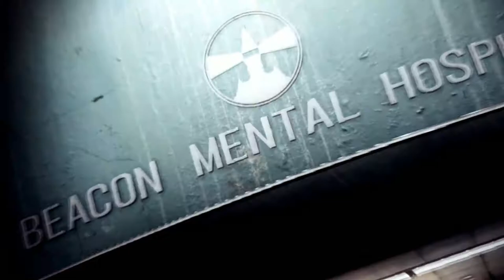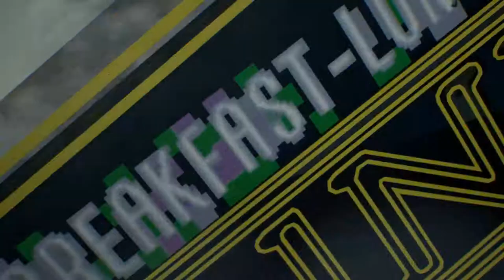The Evil Within 2#12 ЭТИ ШТУЧКИ НЕ ПРОЙДУТ!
В этой серии уничтожаем Теодора и следуем за Мирой чтоб спасти дочь!
Когда вы потеряли все, что было дорого вам, когда терять больше нечего, вам дают второй шанс. Вы сыграете за детектива Себастьяна Кастелланоса, которого отправляют в город Юнион - город, который отлично вписывается в представление ада. У вас есть шанс все исправить и спасти свою дочь Лили. При этом, игра дает возможность выбирать: вы можете взглянуть своим самым жутким страхам в глаза и попытаться уничтожить самых уродливых монстров, или же вы можете скрываться в тени и так достичь желаемых целей. The Evil Within 2 – это хоррор игра, которая будет пугать не резкими моментами, а жуткой нагнетающей атмосферой, граничащей с безумием.